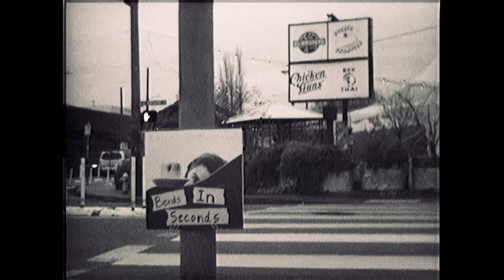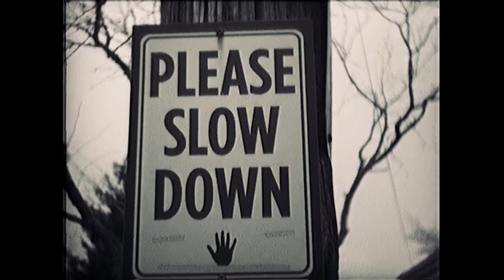Sleater-Kinney "Bonds in Seconds" (Lois Cover) 4/26/1997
Sleater-Kinney "Bonds in Seconds" (Lois Cover)
Live at LaLuna, 4/26/1997, Portland, Oregon

Fan made video of live audio I recorded back in 1997.  The whole show is available here:

This song was originally written and recorded by Lois on her 1992 album "Butterfly Kiss"

Recorded on a Sony D3 Cassette Deck with Core Sound Battery Box Mics (w/bass rolloff)

Video shot around Portland, Oregon in January-April 2023
Recorded on an OG 1976 Quasar vk100 Newvicon tube-based video camera
Video titles generated on a 1992 Sima Video Movie Character Generator

Thanks to:
Cora Crary
John Howe & Roni
Mandy Morgan from Berzerk who was one of the openers for this show in 1997.

Day One Distribution for their box truck with the lovely art I just happened to stumble upon while walking around